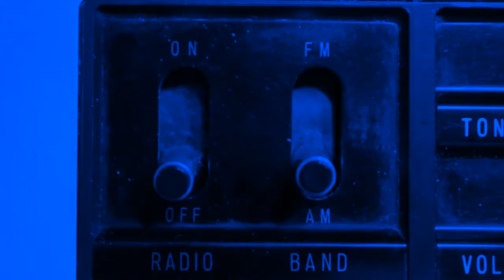La Fiermontina | Palazzo Bozzi Corso - The Blue Presidential Suite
The luxurious and charming Palazzo Bozzi Corso is situated just a stone’s throw from the Basilica di Santa Croce.  Erected in 1775, it is today  dedicated to the  memory of Enzo Fiermonte, world-famous boxing  champion and great-uncle to the current owners Antonia and Giacomo Filali.

This historical Palazzo, positioned in the very centre of the Old City, features 10 elegant Suites and is open from May until October.

Within its walls one can breathe the art that accompanies the history of the Fiermonte Family.

Every Suite tells a story, beginning with that  of the two artists Zwobada and Leturneur whose works of art  can be admired  in every hall, through to Fernand Léger and even John Lennon and Yoko Ono( the latter a personal friend of the owners’ mother).  The interiors  exude a totally unique style, a perfect marriage of  classical and contemporary design, with  bespoke  furniture alongside notable pieces by Sottsass, Gio Ponti, Mackintosh and Le Corbusier.

The Palazzo boasts an elegant Rooftop terrace with plunge pool and an extraordinary view over the City of Lecce, with its many bell towers, picturesque buildings and unforgettable sunsets.

An indoor Wellness area is also available, featuring a natural stone hydromassage pool, a Relaxarium and a Massage  room where to indulge in personalised treatments and wellness activities.

The property also comes with a beautiful private garden where Guests  can  enjoy breakfast in the morning or a glass of wine in the evening.